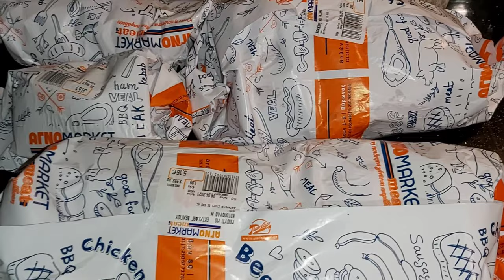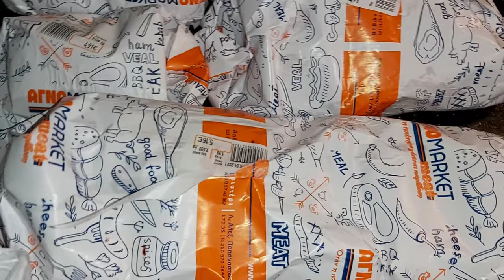VLOG: ერთი ჩვეულებრივი დღე ჩვენთან ერთად|| გემრიელობა 26.04.21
ბეზეიანი პეროგი

4 ც კვერცხი
2 ჭ შაქარი
200 გრ კარაქი
4 ჭ ფქვილი
500 გრ მაწონი
2 ჩ.კ გამაფხვიერებელი
ვანილი
მწიკვი მარილი
100 გრ ქიშმიში
100 გრ ქრემბერი
5 ც ვაშლი

ვაცალკავებთ კვერცხის გულს და ცილას.
კვერცხის გულში ვუმატებთ შაქარს,ვანილს და ვთქვეფთ კარგად,ვუმატებთ მაწონს,გამდნარ შეგრილებულ კარაქს,ფქვილს ეტაპობრივად,გამაფხვიერებელს და ბოლოს ქიშმიშს და ქრემბერის,შეგᲘძლიათ ნებისმიერი ჩირი და ასევე თხილეული გამოიყენოთ.
ვაცხობთ წინასწარ გახურებულ ღუმელში 180 გრადუსზე 35-40 წუთი.
ვხევავთ ვაშლს და ვდებთ საწურზე რომ ზედმეტი წვენი გამოვიდეს.
ვთქვიფავთ ცილას ვუმატებთ მწიკვ მარილს და ეტაპობრივად ვუმატებთ შაქარს რამდენი კვერცხის ცილაცაა იმდენ სუფრის კოვზ შაქარს,მაგრამ მე სულ ნაკლებს ვუშვები.

როდესაც პეროგი მზად იქნება ზემოდან გახეხილი ვაშლის ფენას ვადებთ შემდეგ ბეზეს და ვდებთ ღუმელში ვიდრე ოქროსფერი არ გახდება ბეზე.

ხაჭოს გარეშე ბევრად უკეთესია და მაგიტომ აღარ დავწერე რეცეპტში ხაჭოც ☺